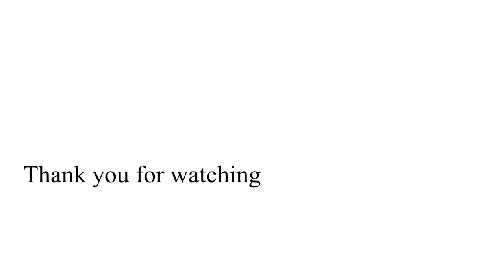丸木舟を造る《第三章》〜雨天に響く手斧の打音〜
SDGs持続可能な暮らしを実現するためにこれまでの考え方、習慣、生活を見直して今ある自然環境、人をもっと大切に考えていきたい。

Crazy News 初の密着取材で送るスペシャルシリーズ

世界唯一の縄文大工の匠、雨宮国広氏（著書　ぼくは縄文大工　平凡社新書）は容姿、生活は現代人とはかけ離れたまさに原始の姿。

しかし、雨宮氏が丸木舟造りを通して伝えるメッセージは、ますます発展進歩する技術社会の中でいつしか人が失ってしまったものは何かを考えさせてくれる。
自然と共存していた時代の人が持っていた恐るべき人間力に迫る…